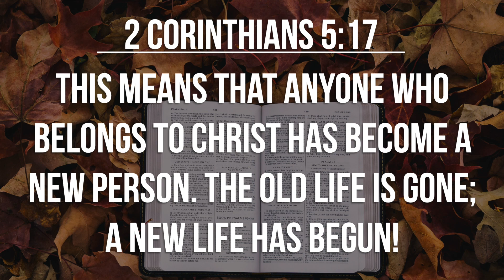5 Minute Fridays - 2 Corinthians 5:17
Happy Halloween Eve!!! What does Halloween have to do with our relationship God? Watch and see!